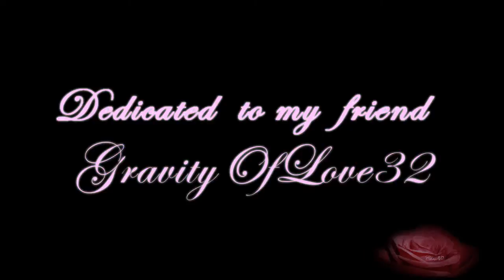Cesare/Sancha/Juan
I hope you like it*))* Watch and comment please*)